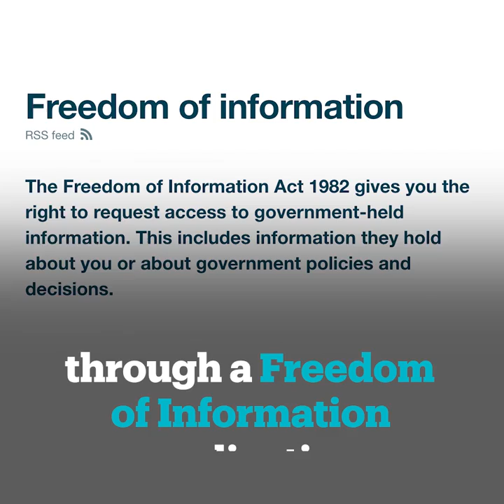Australia’s government created fake horoscopes to deter Sri Lankan asylum seekers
The Australian government created fake horoscopes with negative messages to deter Sri Lankan asylum seekers from coming to the country.